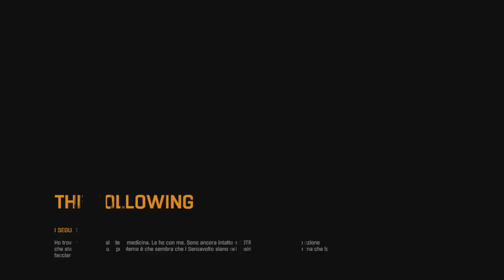Dying Light The Following - Let's Play ITA (Parte 12) FINALE BUONO + CATTIVO!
Al faro, incontriamo Kaan che si scopre un complice dei banditi che ci tendono un'imboscata al faro distruggendolo a colpi di lanciamissili e uccidendo Kaan.Dopo averli uccisi e recuperato le fiale del siero, saliamo in macchina e corriamo verso la diga entro un tempo limite per anticipare l'arrivo dei banditi. Una volta arrivati ed entrati, troviamo solo cadaveri. Più avanti però, conosciamo "La Madre" che si scopre essere avere le sembianze di un notturno e che ci spiega che non esiste nessuna cura e che l'unica soluzione possibile è quella di nuclearizzare tutto con un dispositivo nucleare di cui lei però, non ha il codice ma che noi abbiamo grazie ad Attila che ci disse di segnarcelo che era importante.